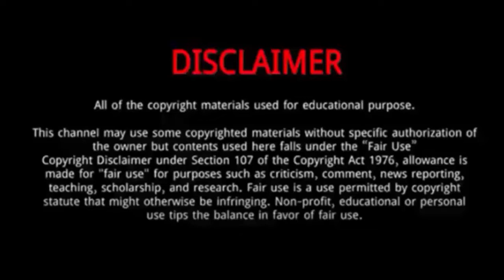Jule Brand || 10 Things You Didn't Know About Jule Brand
Jule Brand is a German footballer.
She was Born on October 16, 2002 in Germersheim, Germany.
Brand made her senior international debut for Germany in a friendly on 10 April 2021, coming on as a substitute in the 60th minute for Tabea Waßmuth against Australia.
Two minutes later, she scored her first international goal, extending Germany to a 3–0 lead, before assisting the fourth goal scored by Laura Freigang in the 65th minute.
The home match finished as a 5–2 win for Germany.